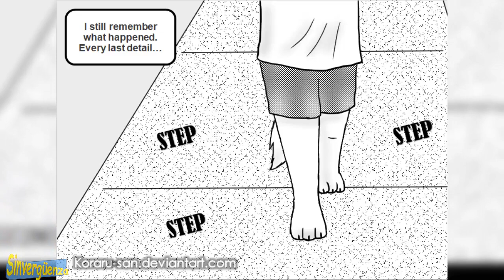NO PUDE SALVARLOS zootopia la marca